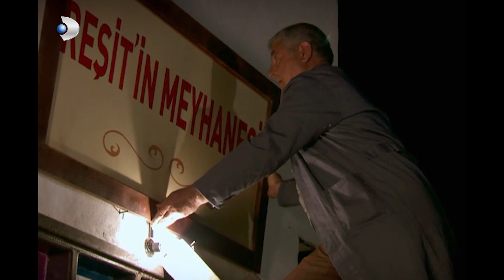Reşit'in Yeni Dükkan Açılışı - Hanımın Çiftliği Özel Klip